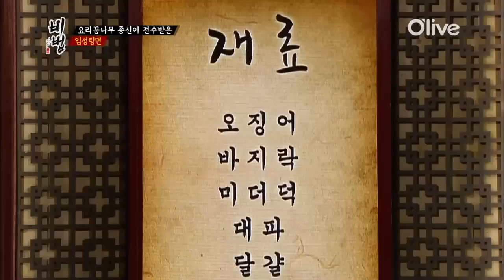The secret recipe 만능 비법가루! 50가지 요리가 가능한 비법 가루의 정체는? 150904 EP.4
비법가루 만드는 법만 알아도 50가지 요리가 가능하다! 비법가루 정체는?

[비법] 9월 3일 목요일 밤 9시 O′live 본방송!